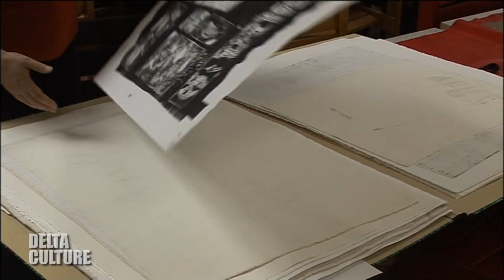ISABELLE MAAREK EN RESIDENCE AU MUSEE DE L'ESTAMPE A GRAVELINES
Initiation à des techniques de gravure pour l'artiste Isabelle Maarek en résidence à Gravelines. Elle exposera au musée de la dentelle à Alençon en 2015.
Reportage : Virginie Hoffmann